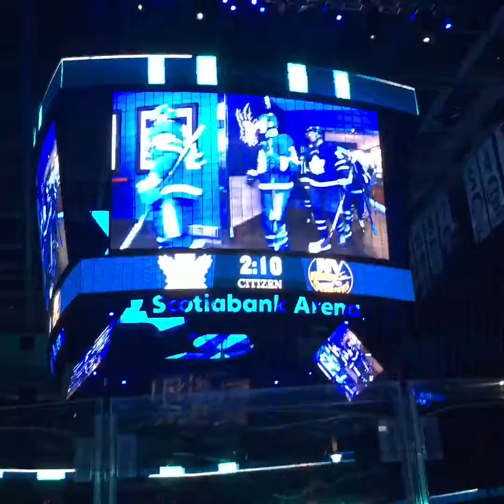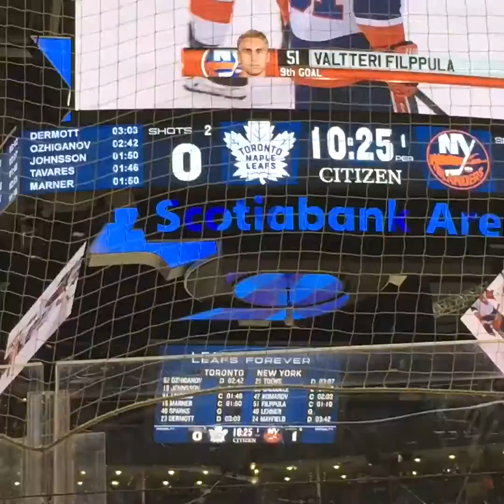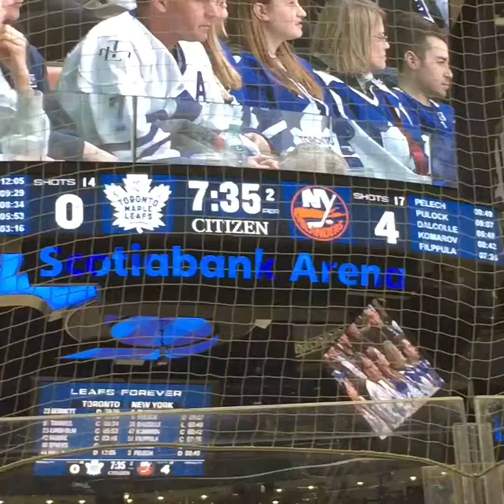Going to a leaf game!!🏒🥅 Toronto maple leafs vs New York landers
In this vid I go to a leaf game vs NY landers!!🥅🏒